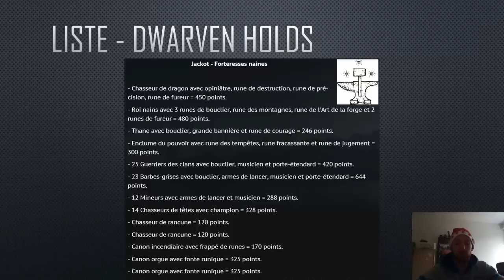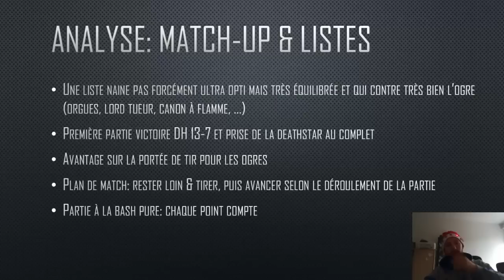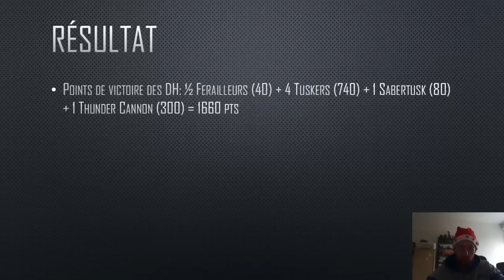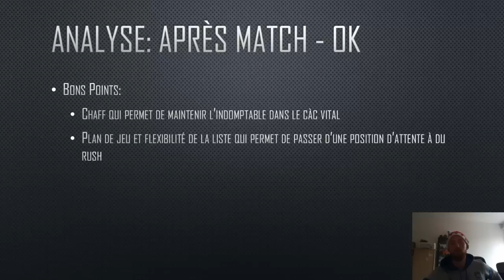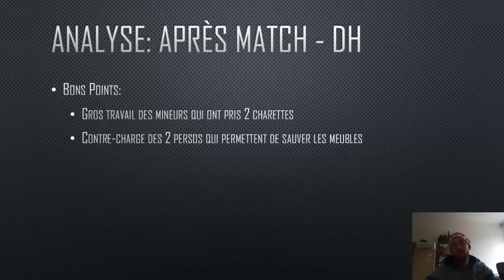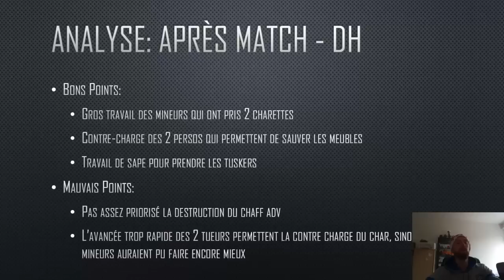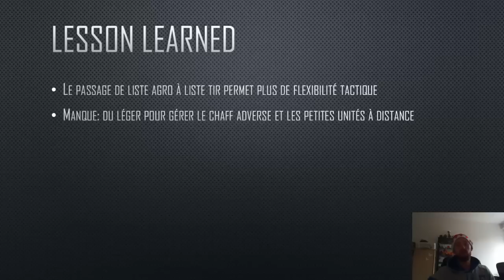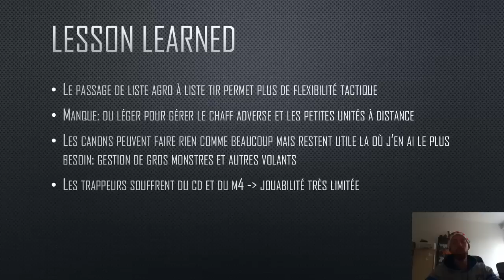RdB #95: OK vs DH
Rapport de Bataille 9ème âge (v1.2): Ogre Khans vs Dwarven Holds
Burgonde 1ère edition. game 5 (finale)
4500 pts